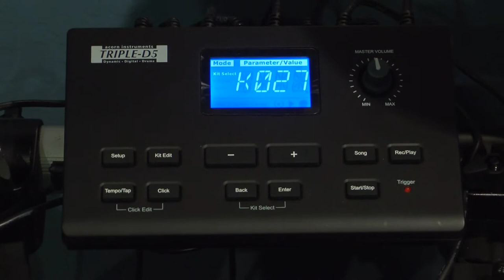Acorn Triple-D5 Overview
Gelb Music product demo of the Acorn Instruments Triple-D5 Electronic Drum Kit.  We run through all 30 sounds to give you a general idea of the kit.